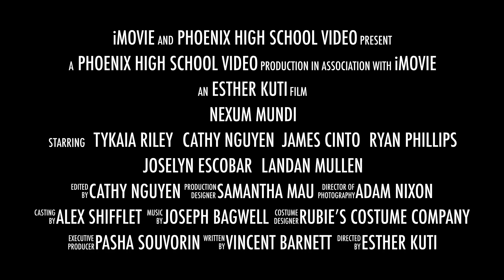Nexum Mundi Trailer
Get the latest on Axanar by signing up for the Axanar Newsletter!